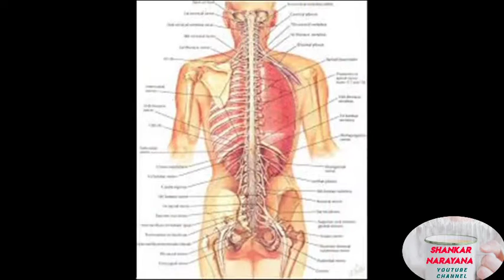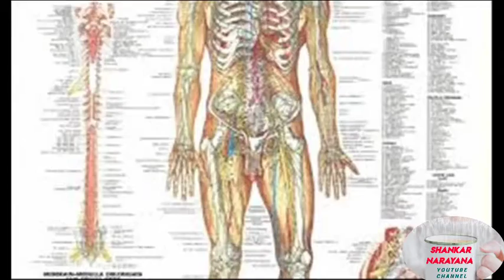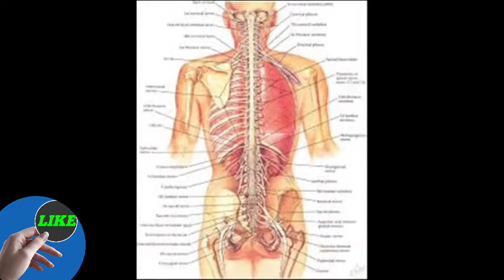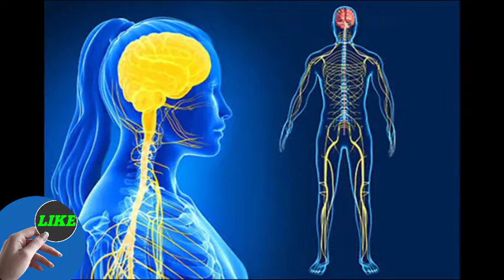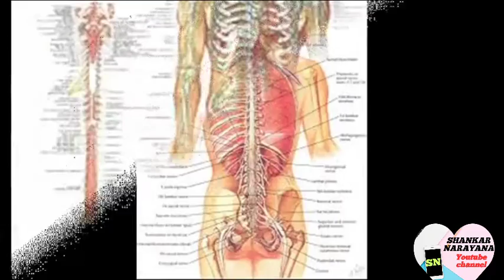The brain and nervous system need to be active which means eat these daily